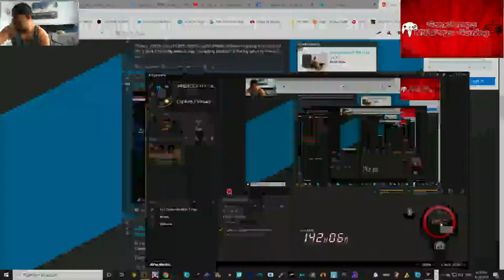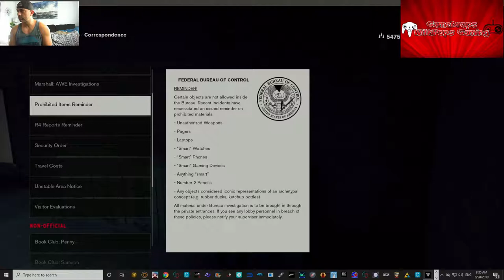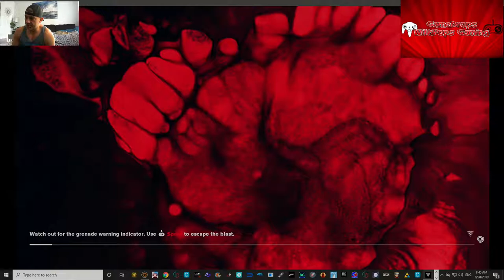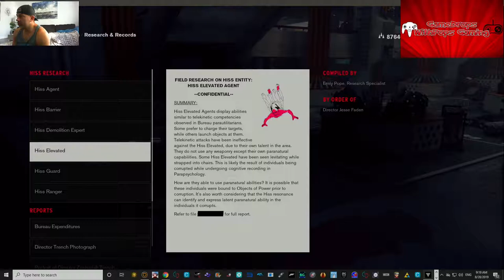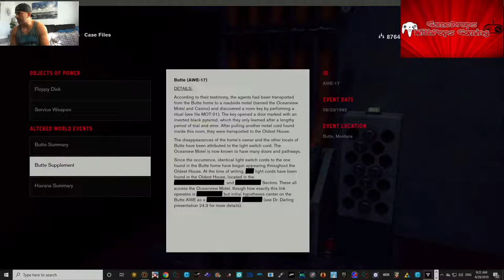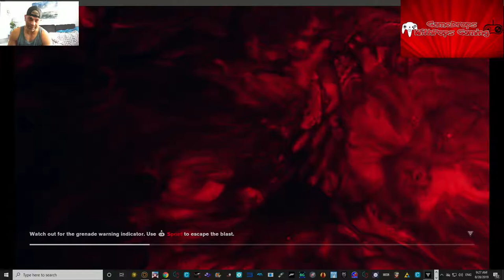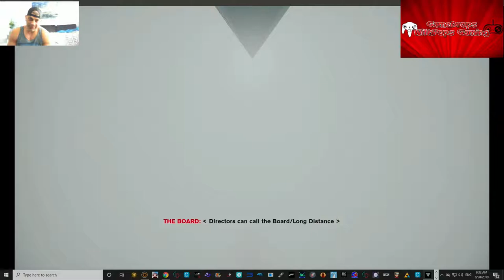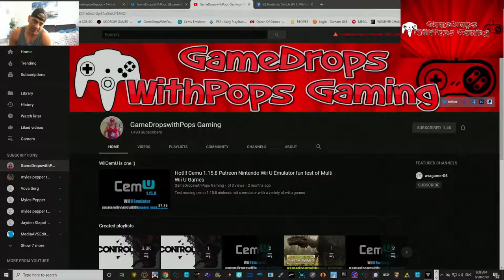Lets Play Control a Supernatural Powered up Video Game Pt 2 Strange Audio Issue No Sound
For some odd reason the audio was clipped out from this recording , have it fixed for Pt 3
Ok right out the box this game Control plays and looks awesome , has a Matrix altered reality feel to it. Liking the retro 1980's theme too . Cant wait to do Pt 3 real soon